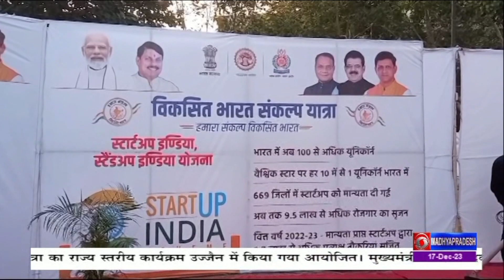मप्र की अर्थिक राजधानी इंदौर से भी शुरू हुई विकसित भारत संकल्प यात्रा | DD NEWS MP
मध्यप्रदेश की अर्थिक राजधानी इंदौर में शनिवार को विकसित भारत संकल्प यात्रा को हरी झंडी दिखाई गई। प्रधानमंत्री के वर्चुअल संबोधन को भी इस दौरान सुना गया। कार्यक्रम स्थल पर एक मेले का भी आयोजन किया गया जिसमें विभिन्न योजनाओं के स्टॉल लगाए गए जिसमें हितग्राहियों को योजना से सम्बन्धित जानकारी दी गई। कार्यक्रम में भाजपा के वरिष्ठ नेता और विधायक कैलाश विजयवर्गीय, इंदौर सांसद शंकर लालवानी, महापौर पुष्य मित्र भार्गव समेत स्थानीय जनप्रतिनिधियों मौजूद रहे.